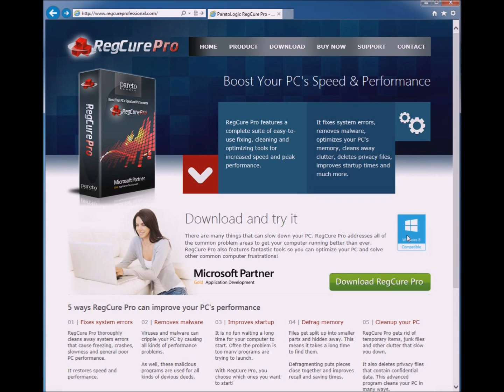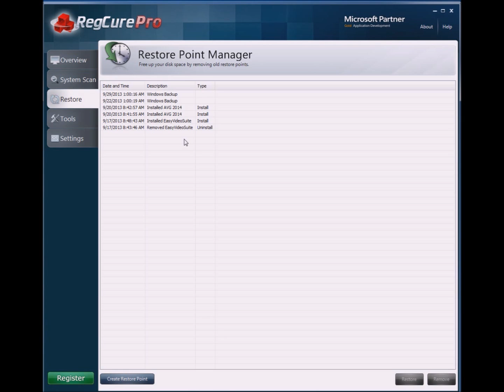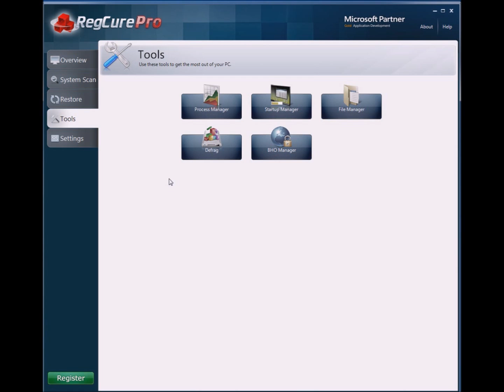RegCure Pro Review | LIVE DEMO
Click the Link Above to Download Software

In this video tutorial, I go over how to make your computer run faster using Reg Cure Pro.   Even if your computer is old, I show you how removing junk files, old registry entries, and other items can significantly increase the performance of you PC.